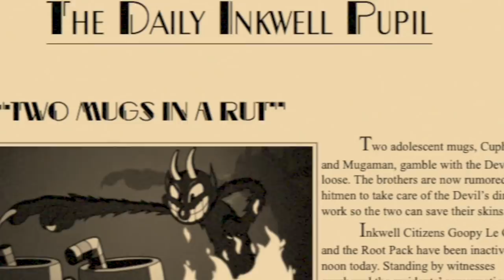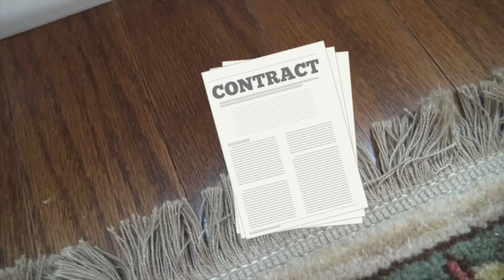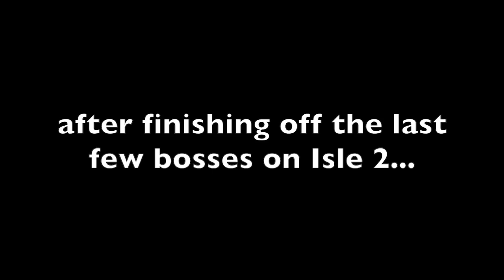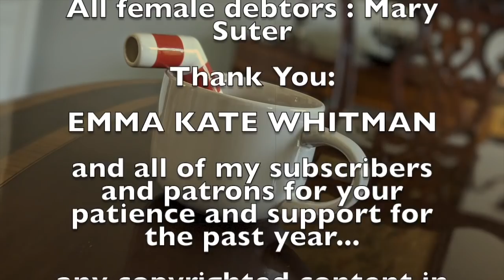CUPHEAD PLUSH - "Don't Deal With the Devil" (FULL MOVIE)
After an impulsive move rolled by a young and trouble-making Cuphead, he and his brother Mugman now have the Devil on their rears, and soon, their souls. In order to relinquish themselves from this madness, the brothers must go out and fetch Satan the soul contracts of his runaway debtors. There's a bit of a problem though...those debtors won't just give away their free will too easily...

0:00 - Volume 3 Opening Titles
Act I:
1:28 - Rolled Into a Rut
8:27 - Botanic Panic (Vs. The Root Pack)
13:33 - Ruse of an Ooze (Vs. Goopy Le Grande)
20:38 - Forest Follies (Run ‘N Gun)
25:02 - Clip Joint Calamity (Vs. Ribby & Croaks)
Act II:
34:31 - Floral Fury (Vs. Cagney Carnation)
44:45 - Stirrin’ Up Some Spooks (Mausoleum/Vs. Ghouls)
51:13 - Threatenin’ Zeppelin (Vs. Hilda Berg)
1:04:45 - Carnival Kerfuffle (Vs. Beppi the Clown)
Act III:
1:09:52 - Debtor Dash (Vs. Every Other Debtor/Boss)
1:22:28 - Casino Night (Vs. King Dice & The Devil)

Presented by Gear Works Studio 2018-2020
Produced by LUMBERJACK Plush Productions 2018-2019